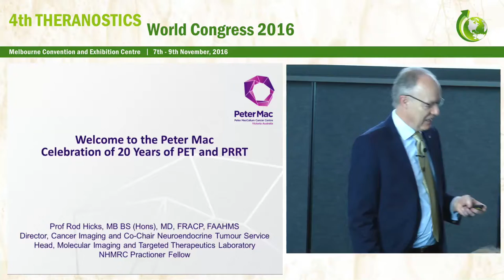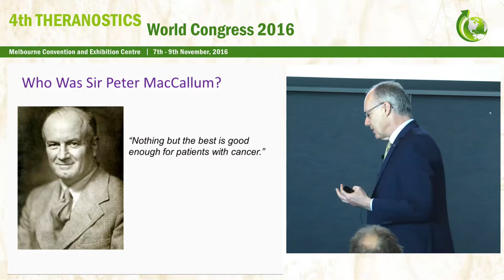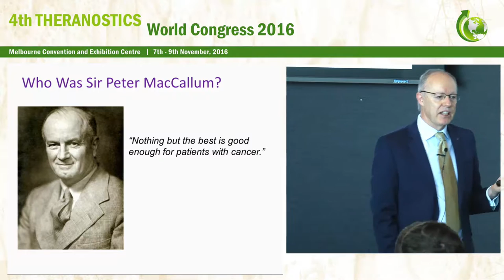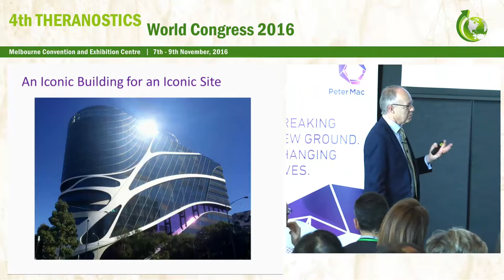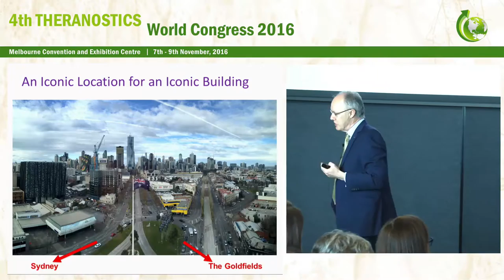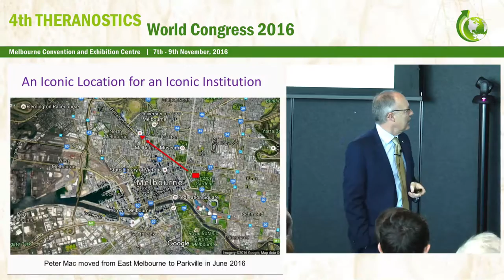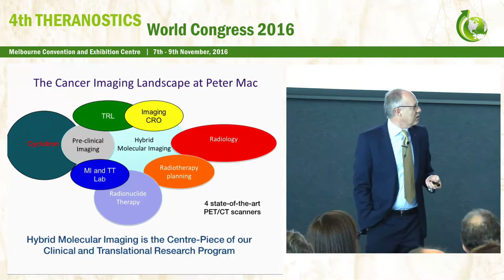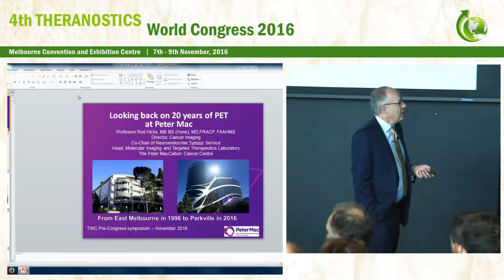Welcome to the Peter Mac Prof Rod Hicks